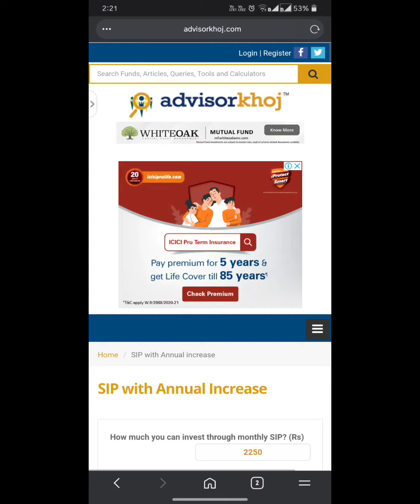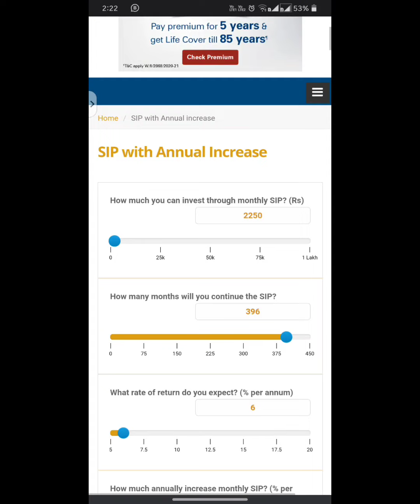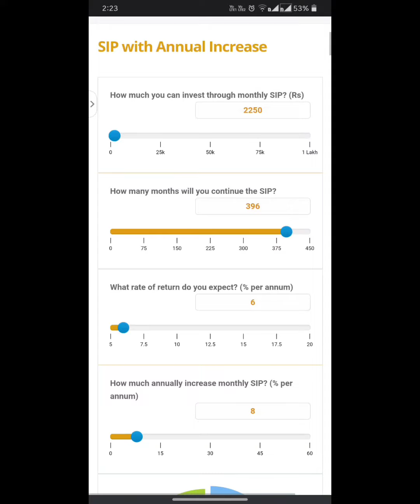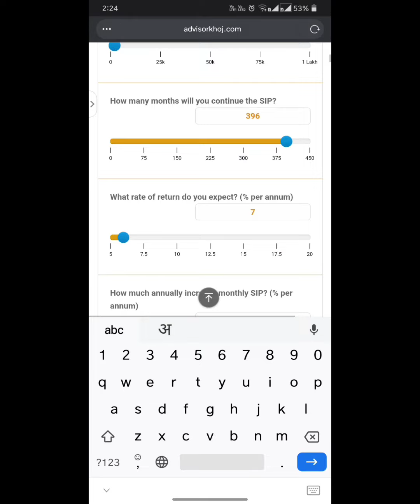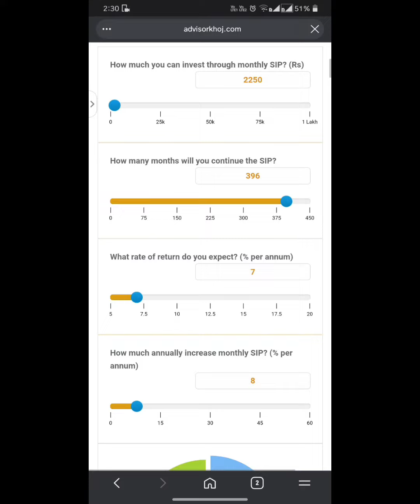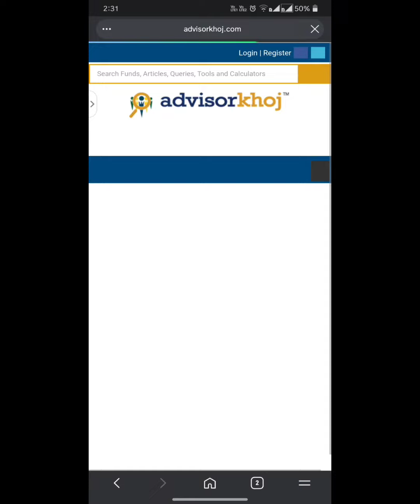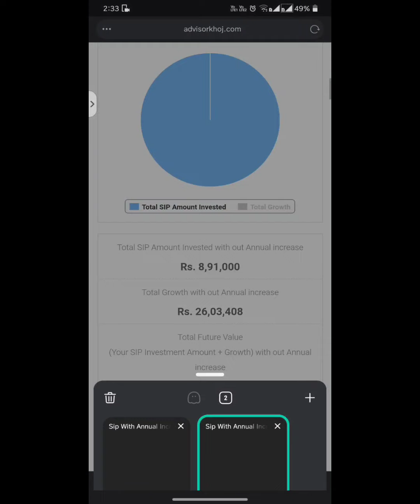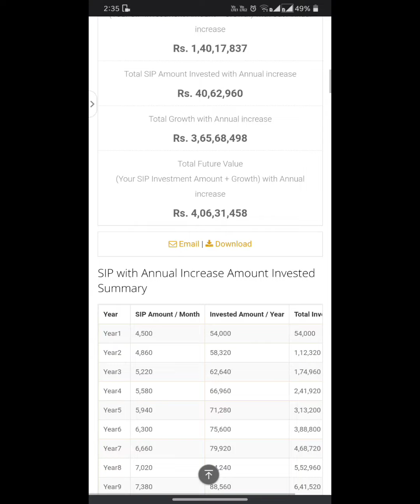Old Pension Scheme Vs NPS किसमे रिटायरमेंट पर gpf का पैसा ज्यादा मिलेगा 🤔🤔🤔